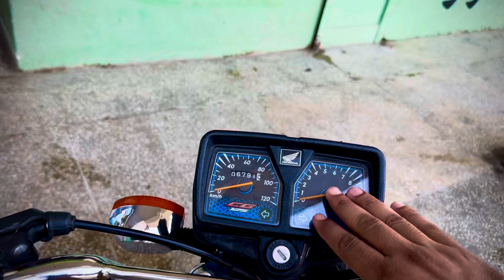Honda cg 125 vs honda cg 125 se |Honda cg125 self vs honda cg125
Honda cg125 2024
Honda cg125 self start
Honda cg125 special edition